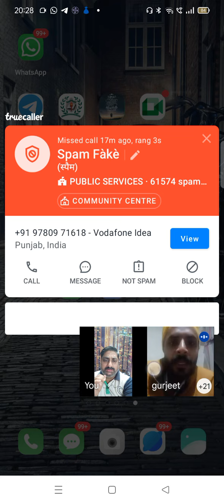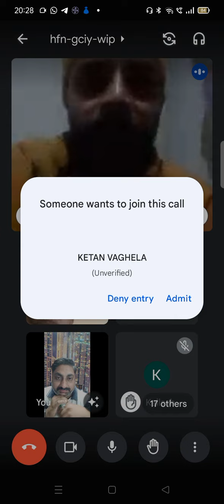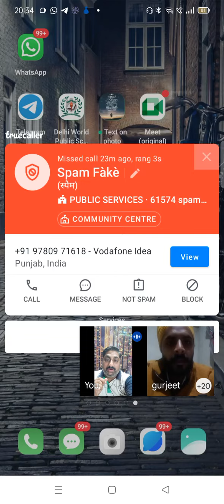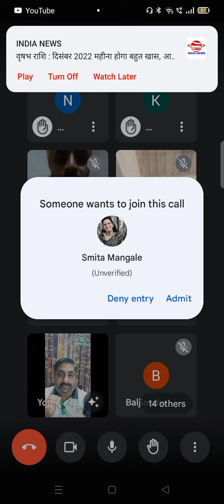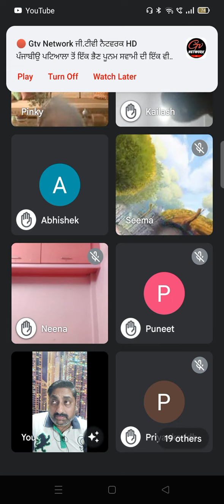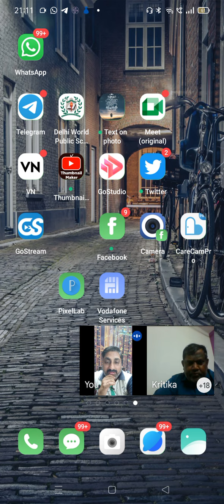15 nov 22 live 8 pm questions answering vivan vastu pathshala 9888354171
vivan vastu pathshala
astrology
astrologer rajeshji dhawan
astrology ke yog kundli
astrology by date of birth
astrology made easy
astrology tutorial in hindi
astrology techniques
astrology tutorial for beginners
astrological science
astrology 2022 to 2023
vastu kya hai
vastu se compass ki degree kaise lein
vastu live video
vastu kis ko aata hai
vastu shastra for home
vastu tips
vastu tips for home
vastu abhishek
vastu 2022
vastu 2023
vastu 16 directions
vastu 16 zones
vastu shastra
vastumiracles
easy vastu
anand pimpalkar anandi vastu
takau pasun tikau vastu
kokan vastu
7 horse painting vastu direction
west facing house vastu
south face house plan with vastu
kagdachi vastu
west face house plans per vastu
vastu shastra
vastu shastra for home in kannada
vastu shastra ke anusar
vastu shastra for home in tamil
vastu shastra trailer
vastu shastra odia
vastu shastra for bedroom
vastu shastra for home in telugu
love with astrology
kumar joshi astrology
venu swamy astrology
anamika astrology
pvr narasimha rao astrology
krs astrology
jayanti mohapatra astrology
pam gregory astrology
vedic astrology
punneit astrology
saptarishis astrology
ms astrology
eklavya astrology
molly mccord astrology
vastu shastra